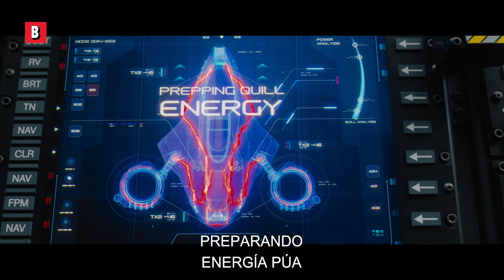Misiles Sonic VS 100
Esta escena del portal de Sonic es más entretenida que la de Doctor Strange.
🔥 Compra o alquila la película AHORA ➤